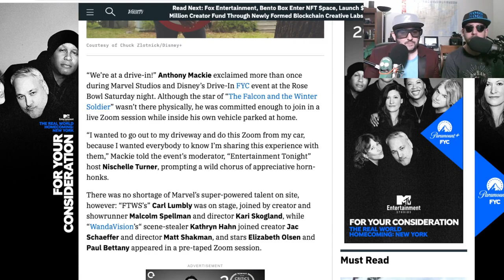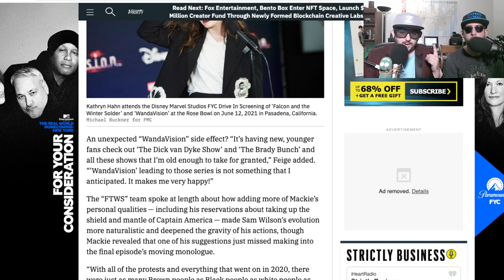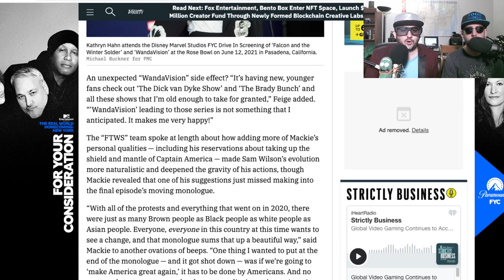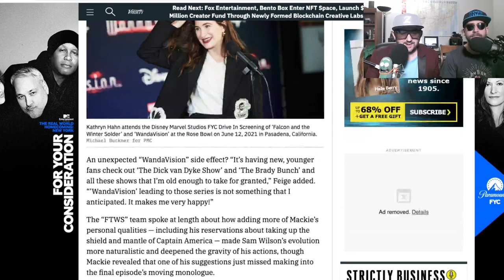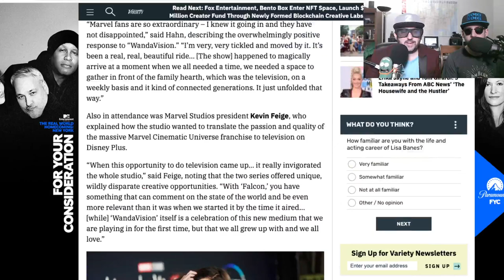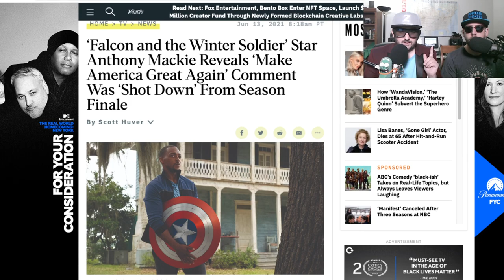Anthony Mackie Based In America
Somehow Anthony Mackie made comments at a Marvel that escaped everyone.  Producers of Falcon and The Winter Soldier cut a line about Make America Great Again from his monologue at the end of the series.  Will this affect Anthony Mackie's status with Marvel Studios and his future as Captain America.